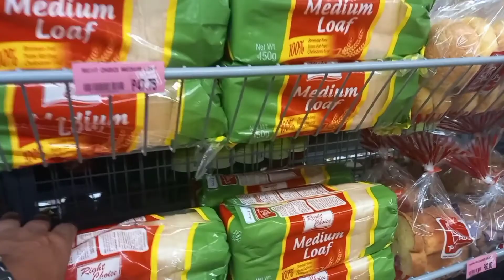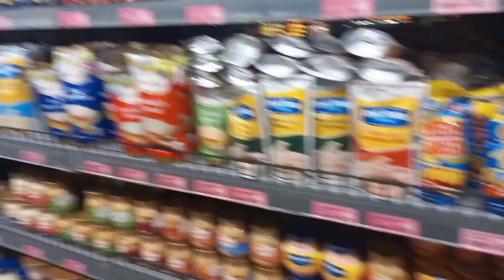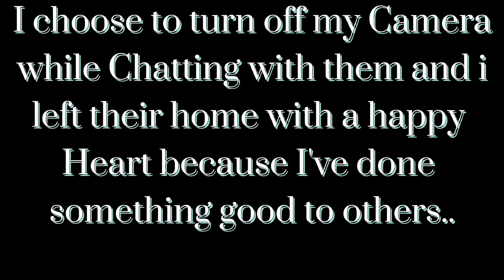Sharing my Blessings to Others.